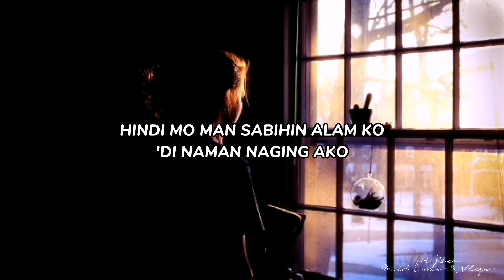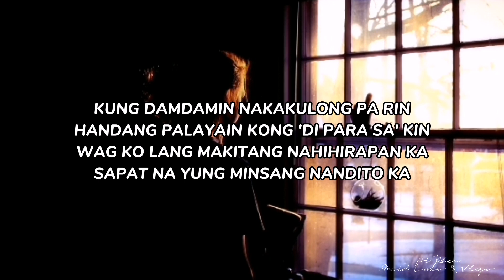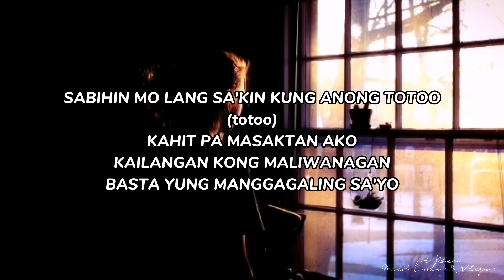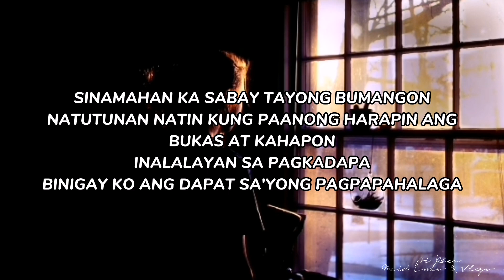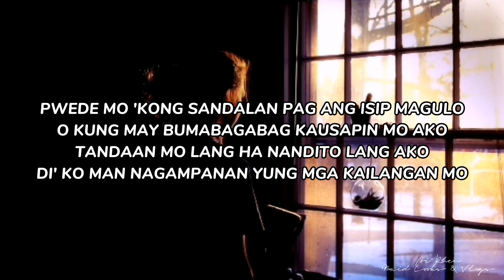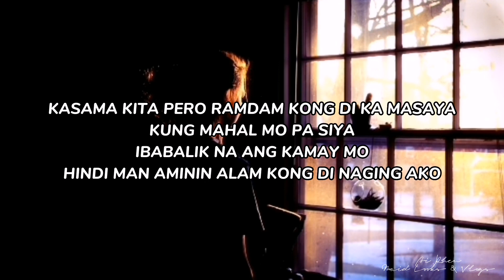DI NAGING AKO - YAYOI ft. JABER (Lyrics)